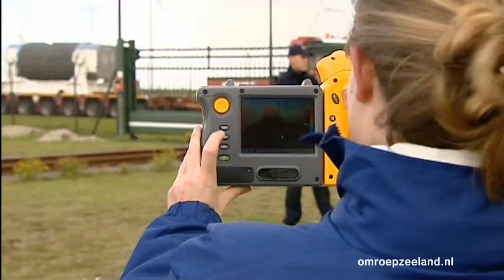20111011N_nieuwsflits_3